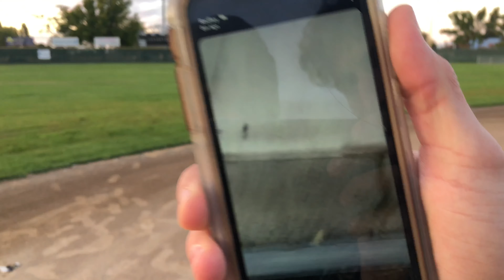Breaking all our vapes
Vaping is bad don’t do it